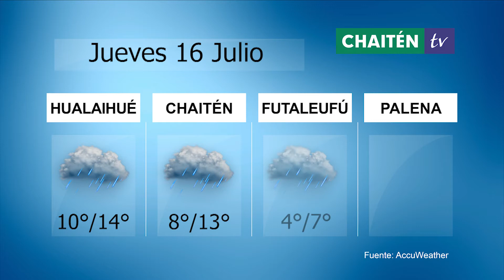JUEVES 16 JULIO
El Tiempo para Hualaihué, Chaitén, Palena y Futaleufú!
Santoral, saludamos a:
Santa  Nuestra Señora del Carmen
Síguenos, Somos